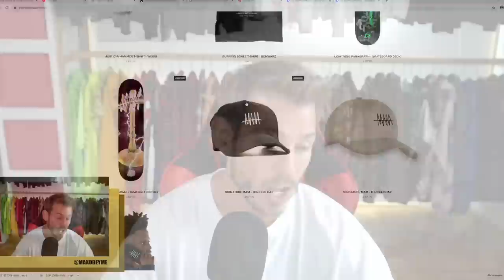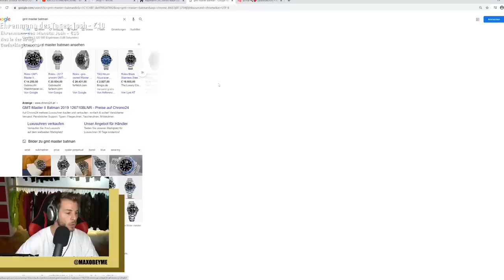Der 17-JÄHRIGE CRINGE FLEXER MIT 2 DIOR TASCHEN **hypercringe**